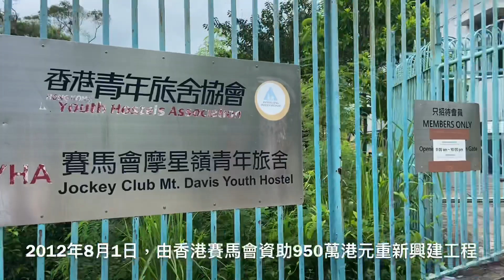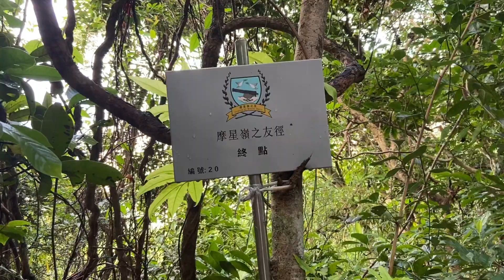西環泳栅🥾摩星嶺炮台⚠️堅尼地城配水庫🏢觀龍樓🌳西環細葉榕樹牆SaI Wan Swimming Shed 🥾Mount Davis Path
港島綫：堅尼地城站(步行約15-20分鐘)

港島巴士
1 摩星嶺 ⇄ 跑馬地（上）
3A 中環（天星碼頭） ⇄ 摩星嶺 只限平日繁忙時間服務
43M 田灣 ↺ 石塘咀
47P 堅尼地城（卑路乍灣） → 黃竹坑（警校道)

大嶼山或機場巴士
A10 鴨脷洲（利樂街） ⇄ 機場（地面運輸中心）
NA10 鴨脷洲（利樂街） ⇄ 港珠澳大橋香港口岸（經機場客運大樓）

過海隧道巴士
971 香港仔（石排灣） ⇄ 海麗邨

港島專線小巴
54 中環碼頭 ⇄ 瑪麗醫院
54S 摩星嶺（怡林閣） → 堅尼地城站 星期六、日及公眾假期停止服務
58 香港仔（湖南街） ⇄ 堅尼地城站
58A 香港仔（湖南街） ⇄ 堅尼地城站
58M 貝沙灣南灣 ↺ 堅尼地城站
59 堅尼地城站 ⇄ 深灣 只限平日繁忙時間服務

🥾巴士路線⋯⋯
隨時隨地會修正，出發前查閲巴士路線圖

SaI Wan Swimming Shed 🥾Mount Davis Path⚠️Kennedy Town Service Reservoir🏢Kwun Lung Lau🌳Sai Wan Banyan Tree Wall

🛎免責聲明：
任何瀏覧影片的人仕，須自行承擔一切風險，且無任何形式的保證。
內容純屬個人製作，只供消閒參考。並非專業意見。製作人不會為內容負上任何承擔責任，片段或文字上提及地理環境、距離、名稱. 若有偏差。請觀眾自行考察資料